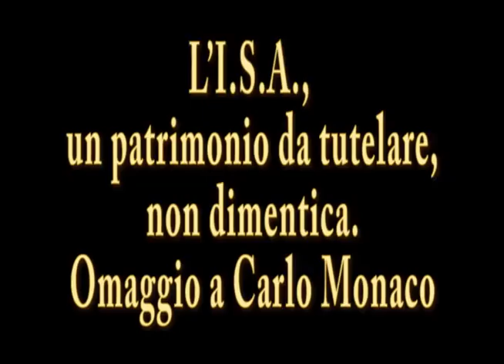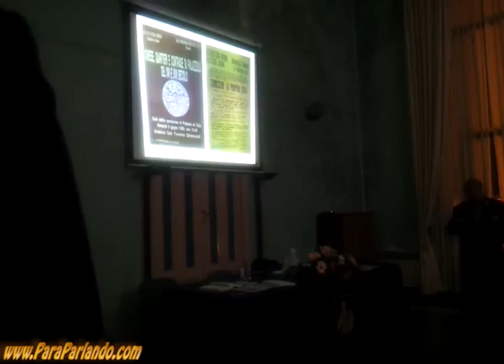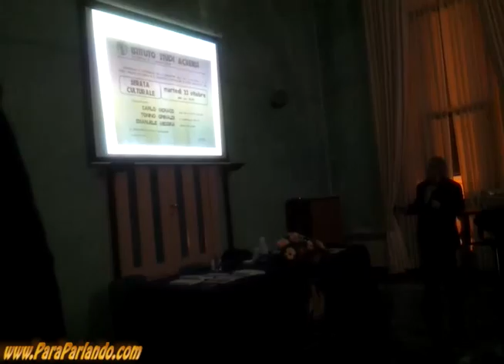L'ISA non dimentica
L’I.S.A., un patrimonio da tutelare, non dimentica. Omaggio a Carlo Monaco